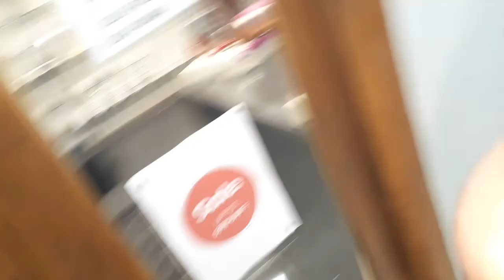STREETHOUSE PHOTOSHOOT PART II ***we went to a forrest***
Unfold how we break out of our comfort zones & take the photoshoot to a forrest...at first they didn't wana go outside but i got the power to convince pepol...